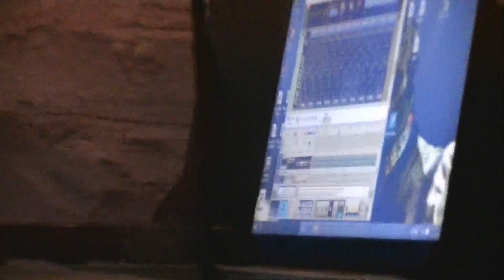The Vanilla Beans at The Hobbit Hole STL MO 3/28/16 part 2